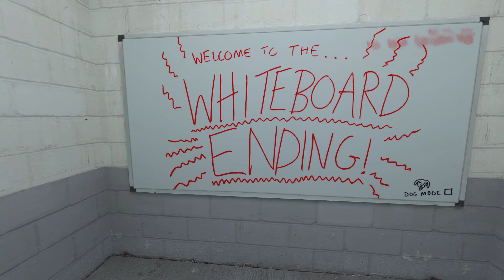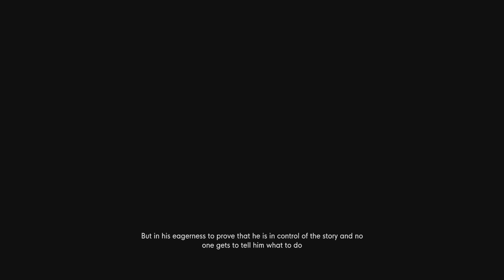Fours Plays The Stanley Parable Part 2: Ever so Slightly Unsettling